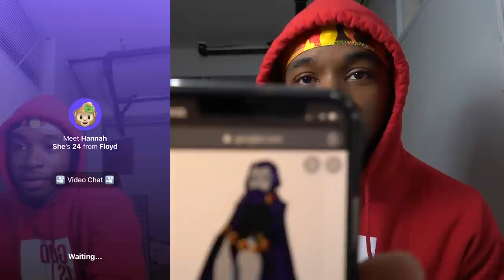Asking Girls What's More Attractive British or American Accents